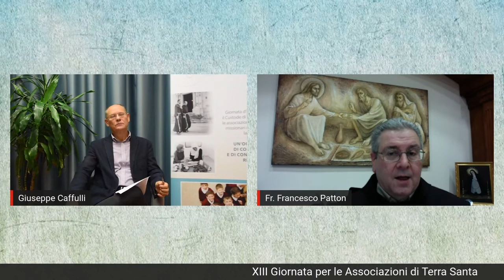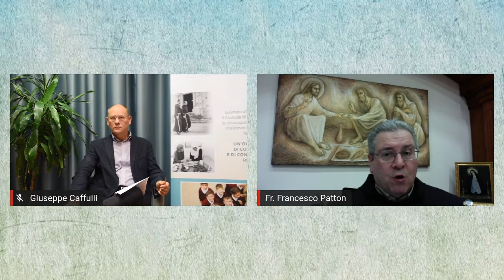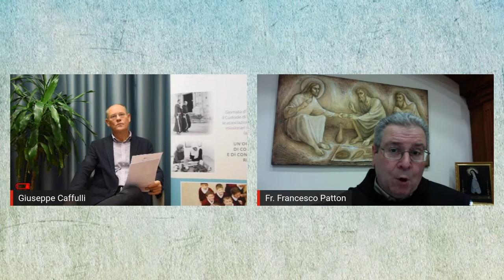Fra Francesco Patton alla XIII Giornata per le Associazioni di Terra Santa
Riproponiamo la riflessione tenuta dal padre Custode di Terra Santa alla XIII Giornata per le Associazioni di Terra Santa sulla Lettera enciclica di papa Francesco "Fratelli tutti".